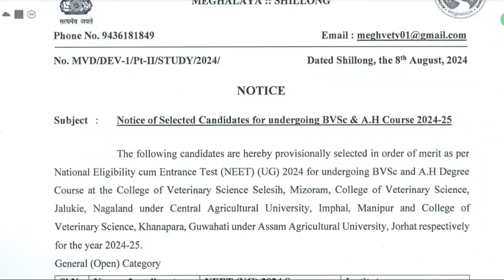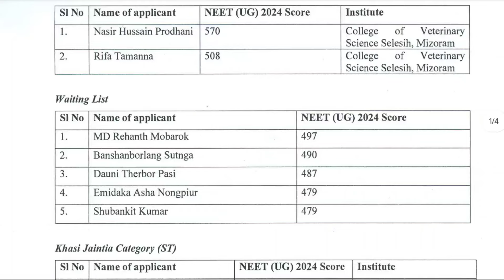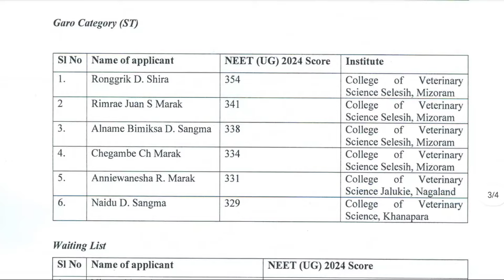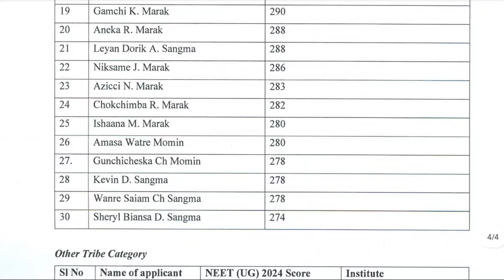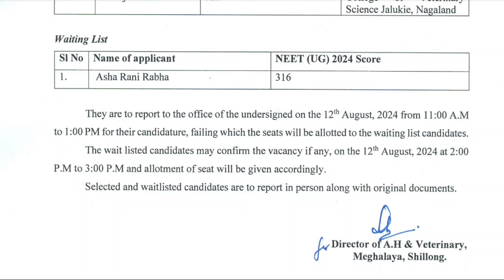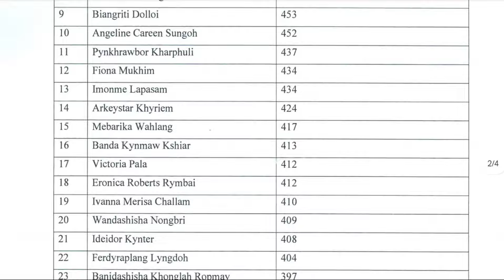SELECTED CANDIDATES FOR UNDERGOING BVsc and A. H COURSE 2024-25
Notice of Selected Candidates for undergoing BVSc & A.H Course 2024-25

Laitkam dsc ha garo hills